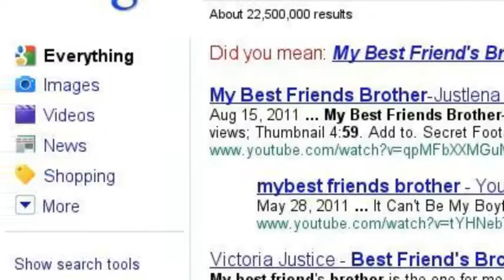My Best Friends Brother Ep.59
I'm SOO sorry for not posting :'( I hope u guys didn't give up on me. I'm goin to do that writes pov again,hope u like it.
Selena sighed looking at demi and taylor,"So what do i do?? Forgive him or-"

Demi and taylor interrupted her."Forgive!!" demi suggested. "No,you need to break up with him." taylor stated.
"No taylor." demi fought.
"Yes demi. You broke up with chris after he cheated on you!!" Taylor covered her mouth,after saying it.

Demi got small tears in her eyes, remembering how christian cheated on her. "Thats Different Taylor!" demi responded.
"No it's not demi! They both cheated!" taylor fought back.
"But justin didnt mean it. Chris did!"
"Yeah,but justin lied! And if you and chris broke up,whats the difference?"
"It is different! Just let selena choose."
They both turned to selena,who's eyes were wide
"Umm,Okay. Well,uh,i dont know what to say." selena calmly said.
Demi blinked,"Just let your heart choose. I say,stay together.You guys are like,high school sweethearts.Don't let this get in the way,and i know i didn't want you guys to be together at first,but you came this far. Don't let it be like me and chris.."
Taylor's mouth was open"Damn!" she laughed"That was touchy!!"
Selena smiled,"Thanks Guys!! I think i know what i'm going to do.
"This is nice.." selena grinned,while holding hands with justin,walking on the beach.

Justin smiled "So,do you forgive me??" he said hopeful.

Selena sighed,"Justin,I'm sorry" she joked. 'justin did say he liked pranks' she thought.

Justin looked down,sighed,and letting go of her hand
Selena giggled and lifted his chin up"Justin,i'm joking. I forgive you."
He smilied big and have her a quick kiss,"okay,well i was hoping you would say that...so,i kinda brought somethin" He smilied pulling out a small box with green ribbon ties,knowing green was selena's favorite color.
She smiled already knowing what it was. He opened it
"I promise not to hurt you,or not lie,to defend you with my life.So,will you wear my promise ring??"
She smilied big"yes. Of course.But,you break your promises,and we're breaking up!"
He laughed and kissed her once again."Deal."

"This promise ring,will never get lost." selena said smiling.
"Never say never!!" justin sang.
Selena laughed"You sing good babe."
"Why Thank you!" he picked her up bridle style
Selena laughed "What are you doing??"
"Leggo my girlfriend!!" justin laughed
"You know how demi's leaving in a couple of days?"
"Yeah i know,why?" Justin answeared walking toward the water
"Well,we should take her somewhere,or like go to dinner or somthing.." Selena realized where justin was taking her "Justin,why are you carrying me toward the water?!"

He started to laugh right before jumping into the cold water.
"justin!!" selena jumped out of his arms and into the water "It's cold" she laughed walking out
"Thats the point!" He laughed "revenge is sweet!"
"for what?"
"you got me all worried you were going to dump me.Fun though right?"
Selena smiled "yeah.So what do you think about the dinner idea??"
"sounds good." he walked out of the water. "Okay,lets go. It's cold.!"
Selena laughed "told you."
1) Liked it??
2) happy i posted??? (: